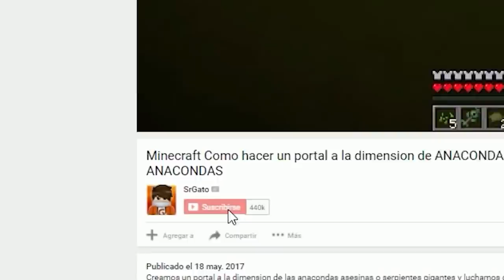Minecraft Como hacer un portal a la dimension de WITHER STORM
Llegamos a la dimension de wither storm y todo lo demas que vemos es increible! ENTRE-DIMENSIONES Episodio 30